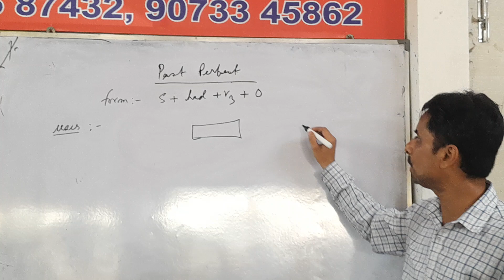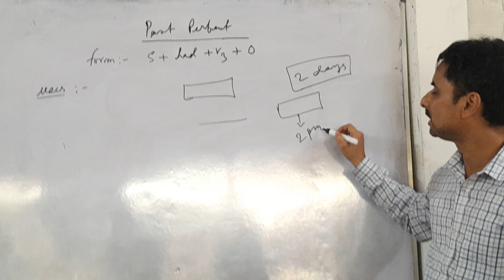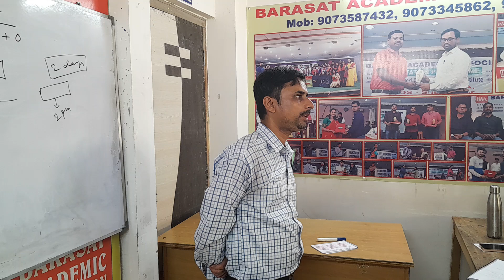Combined-24 ব্যাচে ইংলিশ ক্লাস চলছে ....